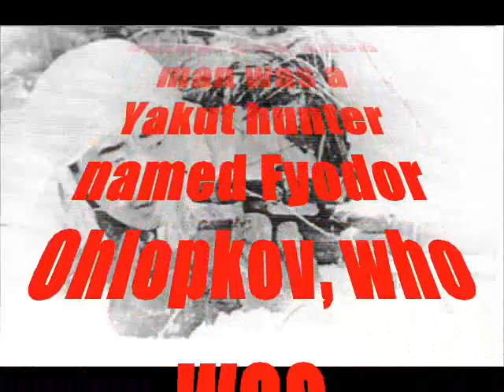Heroes Of The Soviet Union - Герои Советского Союза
Video mentioning only few people that received this extraordinary medal.I took only people from Great Patriotic War(WW2) because i think its the most interesting part of Soviet History.It really took me much time to make and upload this video so i hope you'll all enjoy. Ratings and Comments are welcomed :)